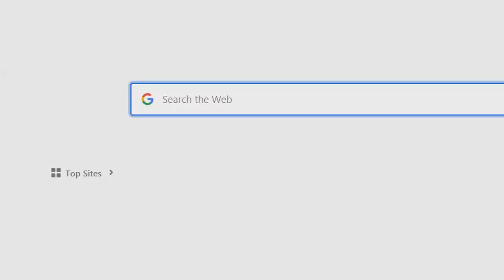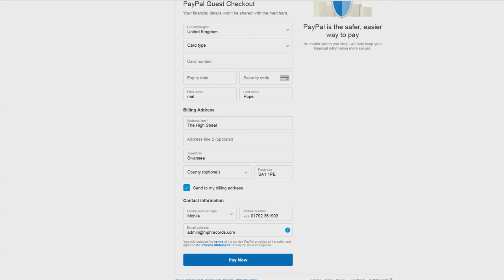How to buy Butterfly online from malpope com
step by step guide how to buy Butterfly online from malpope com